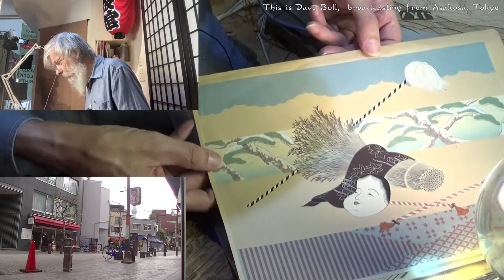Twitch replay 2022 10 24